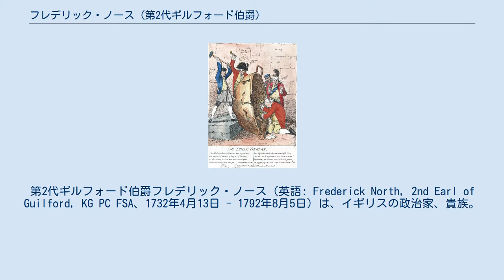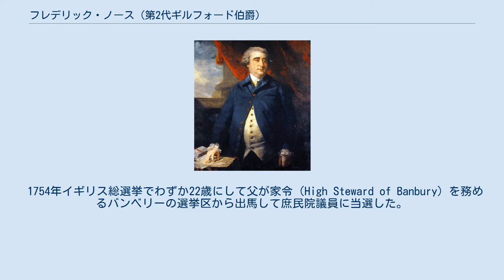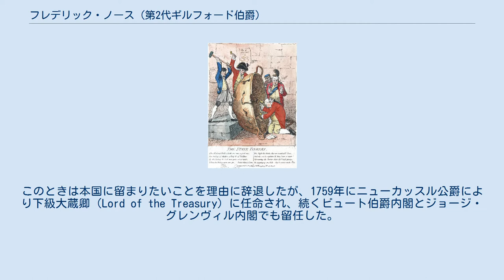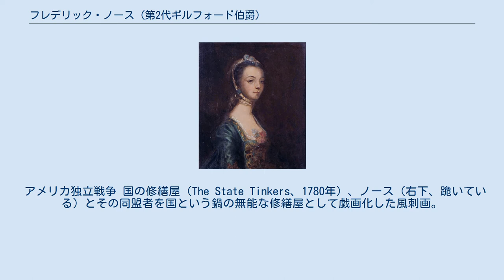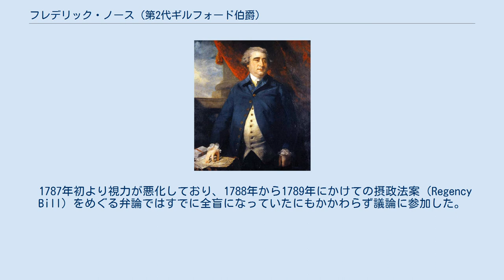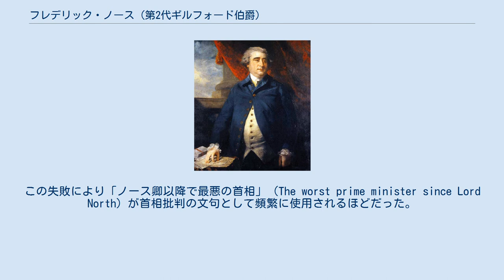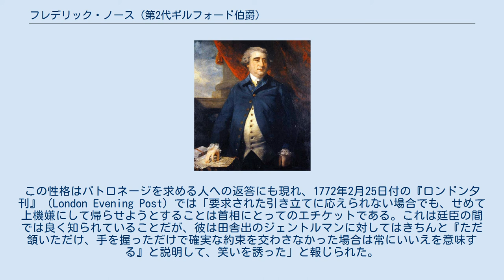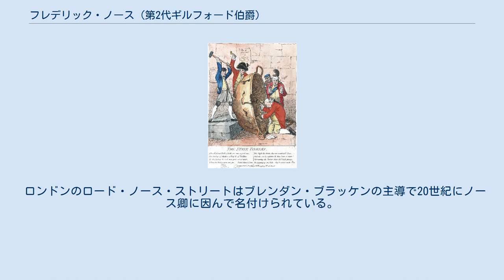フレデリック・ノース (第2代ギルフォード伯爵)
フレデリック・ノース
第2代ギルフォード伯爵フレデリック・ノース（英語: Frederick North, 2nd Earl of Guilford, KG PC FSA、1732年4月13日 - 1792年8月5日）は、イギリスの政治家、貴族。
 1754年にトーリー党の庶民院議員に初当選して政界入り。
財務大臣や内務大臣など多くの閣僚を経験した後、1770年から1782年まで首相を務めたが、在任期間の後半はアメリカ独立戦争への対応に追われた。
同戦争の戦況が悪化すると議会での支持を失い、辞職に追い込まれた。
 父がギルフォード伯爵位に叙せられた1752年から自身が爵位を継承する1790年までギルフォード伯爵家の法定推定相続人としてノース卿（Lord North）の儀礼称号で称された。
首相在任時はこの儀礼称号で称されていた。
 初代ギルフォード伯爵フランシス・ノースと1人目の妻ルーシー・モンタギュー（Lucy Montagu、1709年頃 – 1734年5月7日、初代ハリファックス伯爵ジョージ・モンタギューの娘）の息子として、1732年4月13日にメイフェアのアルベマール・ストリートで生まれ、ロンドンで洗礼を受けた。
洗礼式では王太子フレデリック・ルイスが名親を務めた。
1742年から1748年までイートン・カレッジで教育を受けた後、1749年10月12日にオックスフォード大学トリニティ・カレッジに入学、1750年3月21日にM.A.の学位を授与された。
卒業後は親族にあたる第2代ダートマス伯爵ウィリアム・レッグとともにグランドツアーに出て、1751年から1754年まで大陸ヨーロッパを旅した。
 青年期はジョージ王子にそっくりで、ジョージ王子の父フレデリック・ルイス王太子（1751年没）が初代ギルフォード伯爵に「私たちの妻のうち誰かが裏切ったに違いない」と述べたという。
 1769年にケンブリッジ大学からLL.D.の名誉学位を授与され、1772年にオックスフォード大学総長に選出されると、1772年10月10日にオックスフォード大学からD.C.L.の名誉学位を授与された。
 ノース卿の肖像画。
ポンペオ・バトーニ画、1753年。
 1754年イギリス総選挙でわずか22歳にして父が家令（High Steward of Banbury）を務めるバンベリーの選挙区から出馬して庶民院議員に当選した。
 議員就任時点で母方の叔父にあたる第2代ハリファックス伯爵ジョージ・モンタギュー＝ダンクが初代ニューカッスル公爵トマス・ペラム＝ホールズ内閣で第一商務卿を、親友ダートマス伯爵の叔父ヘンリー・ビルソン＝レッグが財務大臣を務めているなど人脈が広く、1757年12月1日の処女演説も成功を収めたため、翌1758年には大ピット（後の初代チャタム伯爵）から外国派遣の官職への就任を打診された。
このときは本国に留まりたいことを理由に辞退したが、1759年にニューカッスル公爵により下級大蔵卿（Lord of the Treasury）に任命され、続くビュート伯爵内閣とジョージ・グレンヴィル内閣でも留任した。
歴史学者ジョン・ブルックによれば、この時点のノース卿には党派性が薄く、また大蔵卿委員会に6年間在任したにもかかわらずあまり有名にならなかったことから、1765年にグレンヴィル内閣が崩壊した時点ではノース卿が5年後には首相に就任すると予想した人は少なかったという。
また、歴史学者P・D・G・トマスによれば、議会戦術が上手なノース卿が大蔵卿委員会で財務に関する知識を積み上げたことで、後年に成功を収めることができたという。
 ノース卿はジョージ・グレンヴィルの辞任とともに下級大蔵卿を退任、印紙法廃止にも反対票を投じたが、野党の一員としてグレンヴィルと連携せず、またグレンヴィルの後任である第2代ロッキンガム侯爵チャールズ・ワトソン＝ウェントワースからの官職就任の打診にも辞退した。
しかし、議会でロッキンガム侯爵の対米融和政策を批判するなど庶民院で弁論の才華を示したこともあり、1766年7月に第一大蔵卿の第3代グラフトン公爵オーガスタス・フィッツロイにより陸軍支払長官の1人に任命され、同年12月10日には枢密顧問官に任命された。
 176...